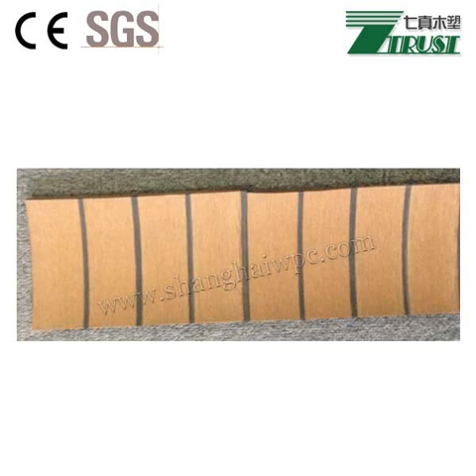teak flooring boat